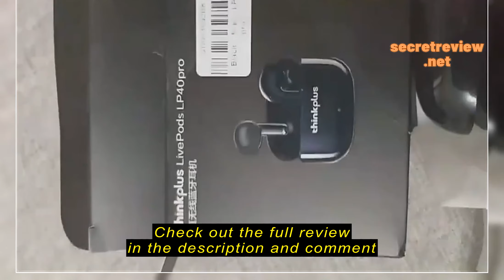Review Lenovo Thinkplus LP40 PRO Wireless Bluetooth Earphones True TWS Earbuds Bluetooth5.0 Built-i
Lenovo Thinkplus LP40 PRO Wireless Bluetooth Earphones True TWS Earbuds Bluetooth5.0 Built-in Microphone Dual Stereo Noise Reduction Bass Touch Control Sport Earbuds